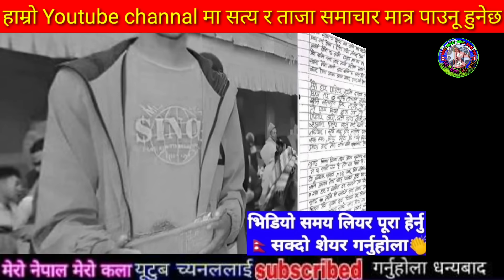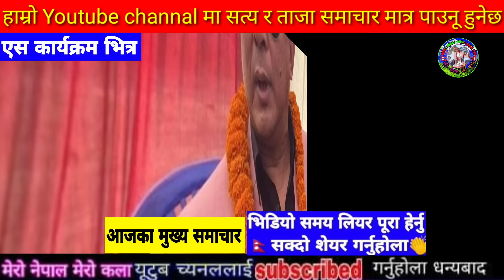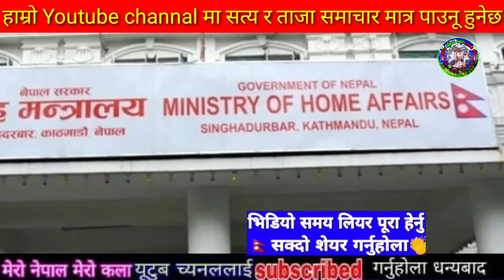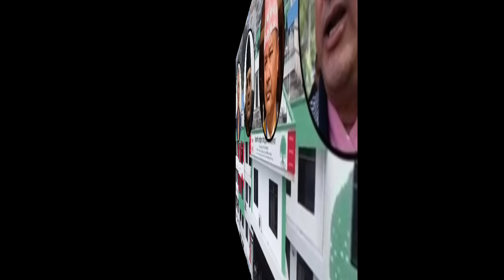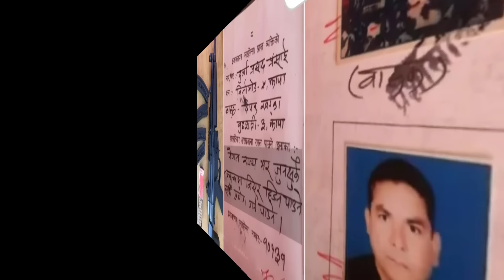Today news nepali news aaja ka mukhya samachar, nepali News,Sakas,Katta Handinchhu - Khem Century